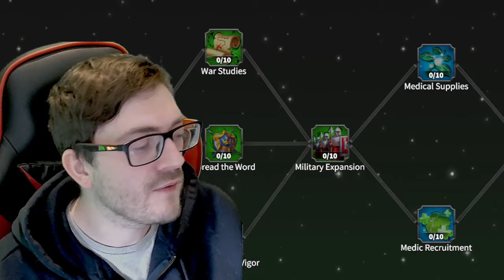NEW Policies Changes! Season T1 Not F2P Friendly? In-depth Breakdown & Guide to Policies!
Policies are HERE in Seaosn T1. So im going to talk about policies and give you my first opinion on how I would personally push through this policy tree to smash ahead of your enemies in Season T1.
Support MrSneakyy!

Call of Dragons Links!
Timestamps:
00:00 Introduction